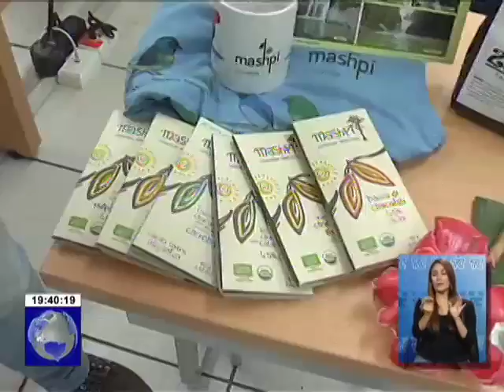Vicepresidente Glas inauguró obras para el sector de las TICS